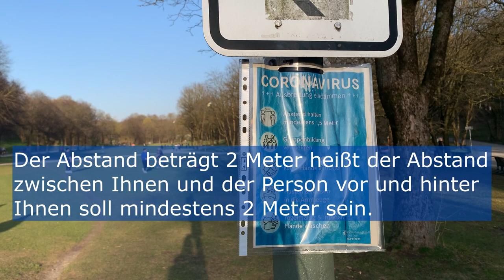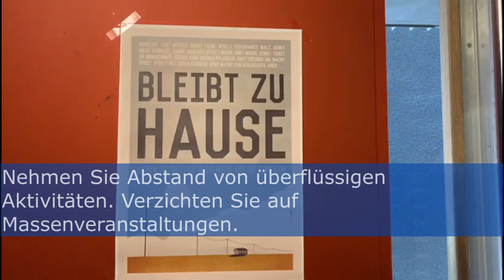Abstand halten| Nomen-Verb-Verbindungen| Deutsch B1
Alles rund um die feste Nomen-Verb Verbindung "Abstand halten" mit aktuellen  Beispielen aus unserem heutigen Alltag.
Всё про конструкцию "Abstand halten" (держать дистанцию) в актуальном контексте.
der Abstand  - räumlich (пространственная) - räumliche Entfernung zwischen zwei Punkten, Körpern.
-zeitlich  (временная)  - die Spanne zwischen zwei Zeitpunkten
Abstand zu halten ist jetzt eine der wichtigsten Massnahmen gegen Corona-Infektion. So können Sie sich und andere Menschen vor der Krankheit schützen. Halten Sie immer etwas Abstand zu anderen Menschen.
(Achtung Zu+ Dativ)
Der Abstand beträgt 2 Meter heißt der Abstand zwischen Ihnen und der Person vor und hinter Ihnen soll mindestens 2 Meter sein. In der U-Bahn lassen Sie zwischen sich und den anderen Menschen immer einen Platz frei. Das ist ein genügender Abstand. Bei der Begrüßung küssen sie niemanden und umarmen Sie niemanden. Wahren Sie Abstand!
Nehmen Sie Abstand von überflüssigen Aktivitäten. Verzichten Sie auf Massenveranstaltungen.
Nehmen Sie bitte keinen Abstand von der deutschen Sprache, denn nur dann werden Sie mit Abstand die besten.
Соблюдать дистанцию - одна из самых важных мер против инфекции коронавируса. Так вы можете защитить себя и других людей от этой болезни. Всегда держитесь на расстоянии от других людей.
- Расстояние cоставляет 2 метра означает,что  между вами и человеком впереди и позади вас должно быть не менее 2 метров. В метро вы всегда оставляете одно свободное место между собой и другими людьми.
При приветствии: никого не целовать и никого не обнимать. Сохраняйте дистанцию.
Воздержитесь от излишней активности. Откажитесь от массовых мероприятий.
Но, пожалуйста, не держите дистанцию ​​с немецким языком и тогда вы будете лучшими!

 Сериал " Жизнь с акцентом" про жизнь студентов журфака МГУ